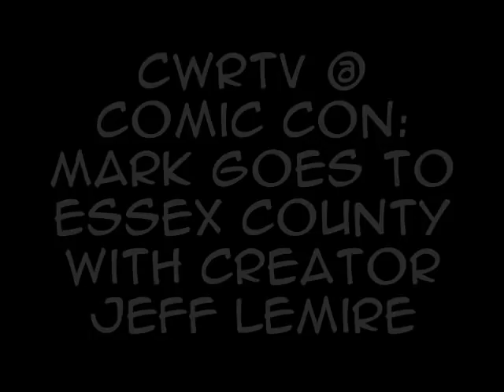CWR TV @ Comic Con: Marc goes to Essex County w/Jeff Lemire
Marc Mason talks to indie comic creator Jeff Lemire about his Essex County Trilogy, what projects he has in the works, and whether his name has been added to the Canadian National anthem.